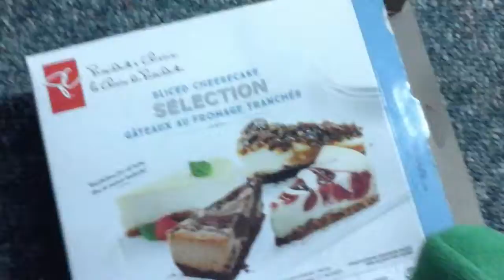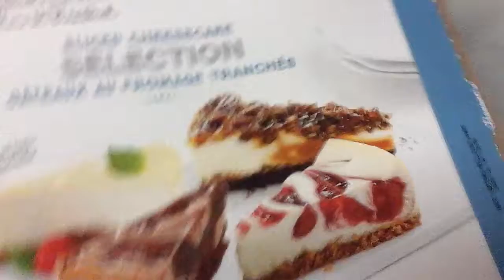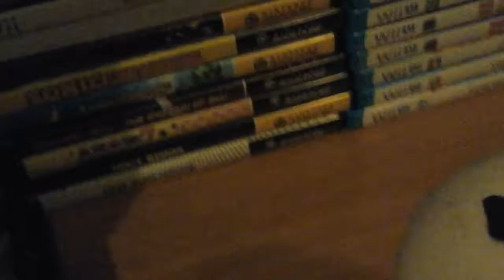Luigi moves on